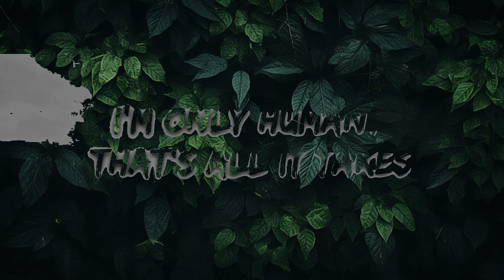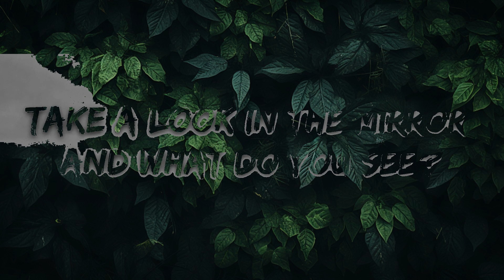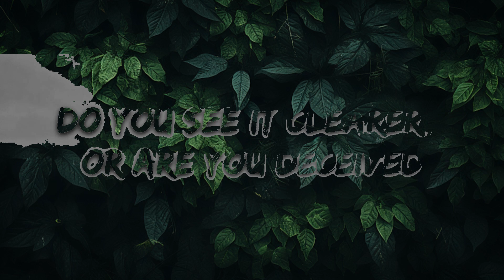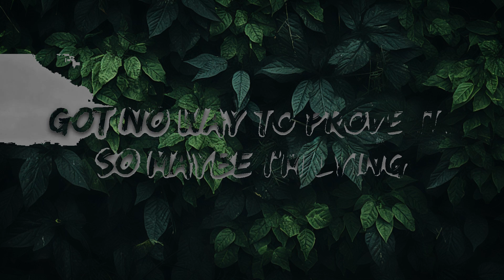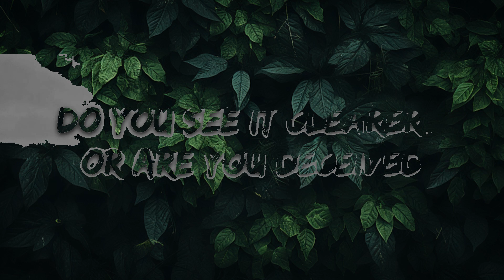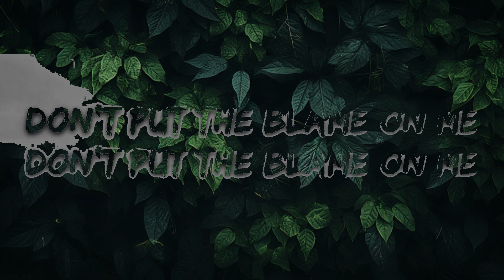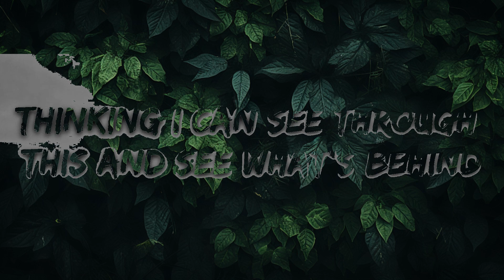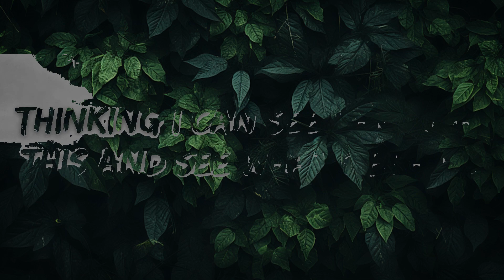Rag'n'Bone Man - Human (Lyrics) | Top Best Songs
🎤 Lyrics: Rag'n'Bone Man - Human